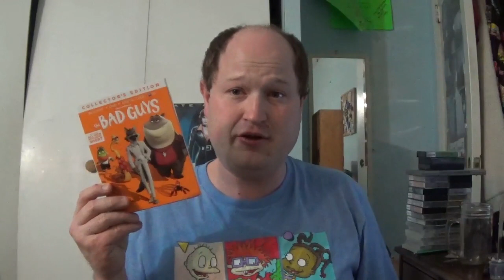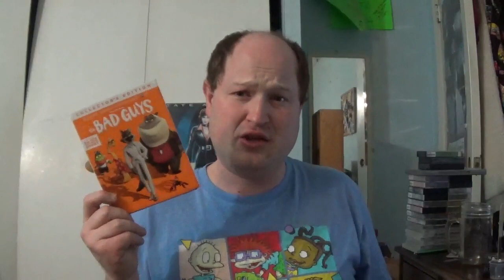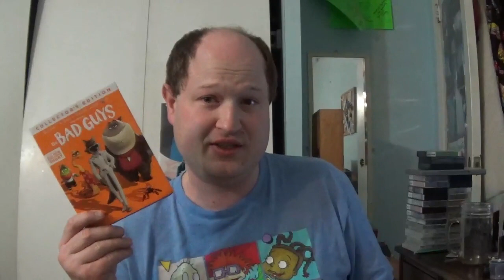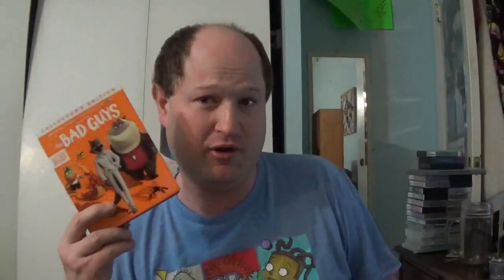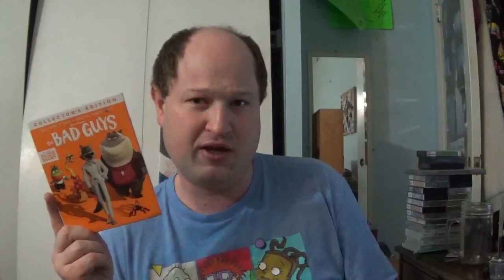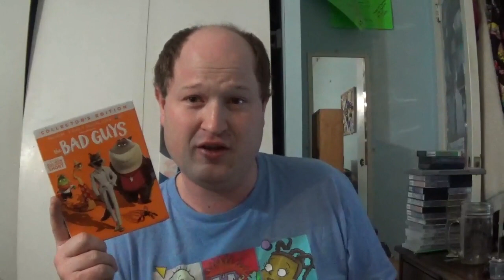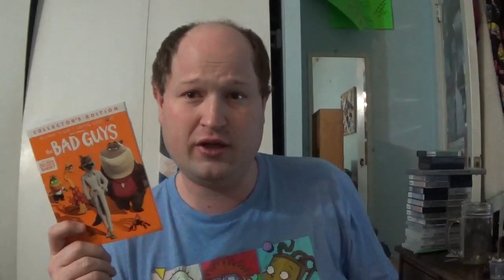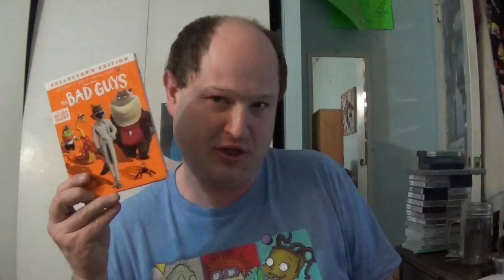Hidden In The Universal Vault | The Bad Guys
Today's Review Dreamwork's Take On A CGI Film About Animals Who Are Bad.